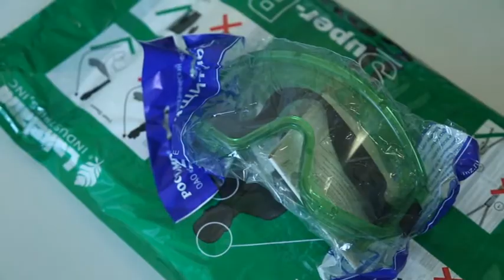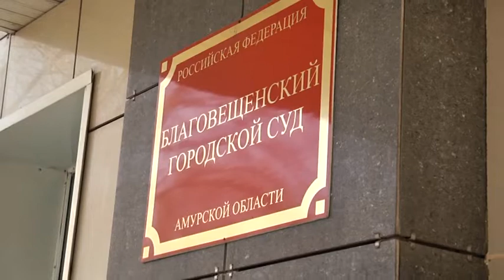Выпуск программы "Город" от 27.03.20